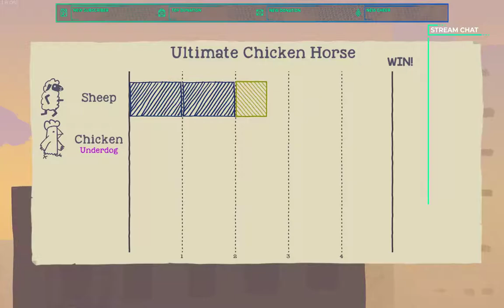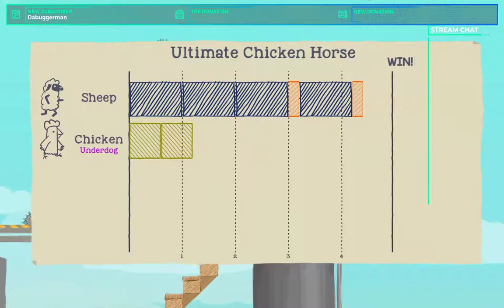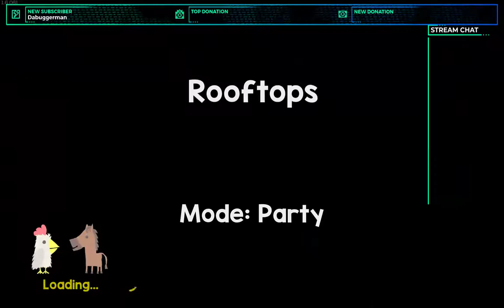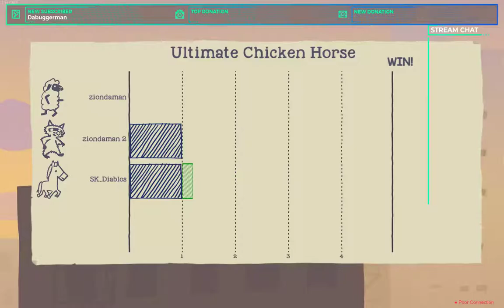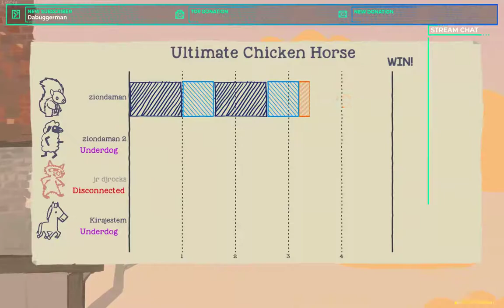Mixer Live: Ultimate Chicken Horse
I Wase Live on mixer
hope to see you on the
sorry for the bad quality OwO